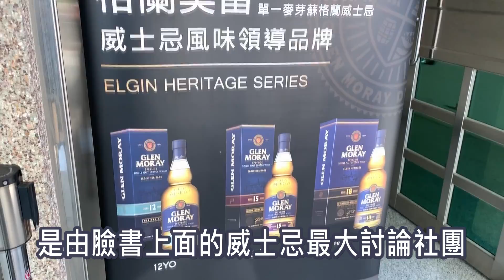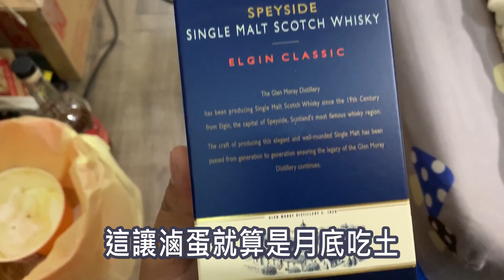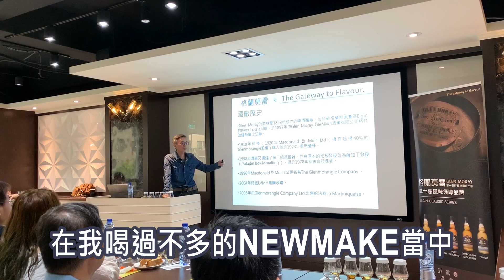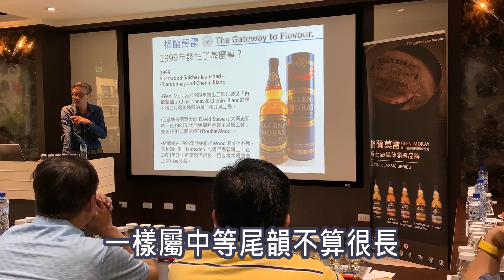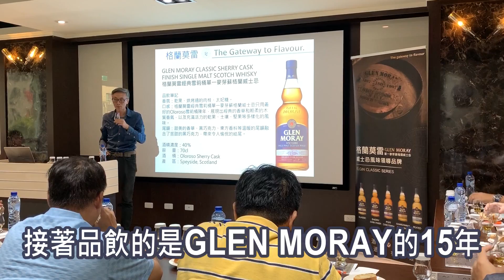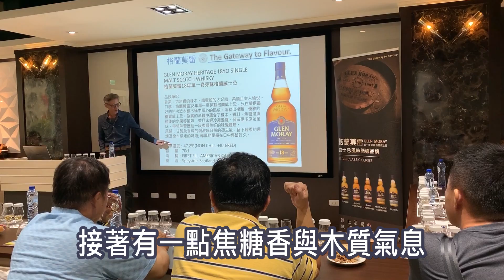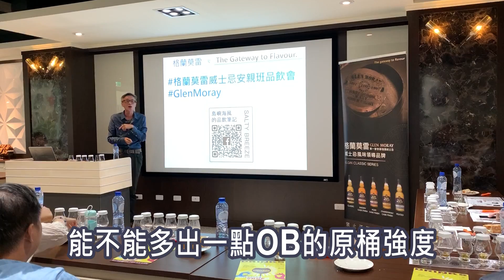探索豐富油潤果香的威士忌之旅--格蘭莫雷品酒會VLOG(Ft.威士忌安親班 . 島嶼海風)